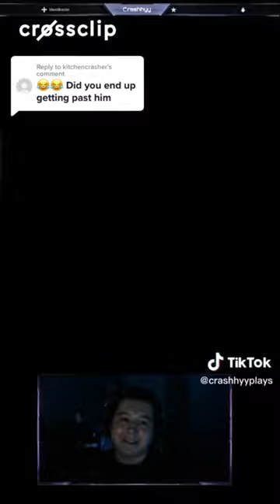This gun is OP